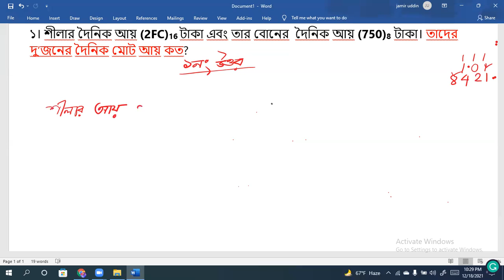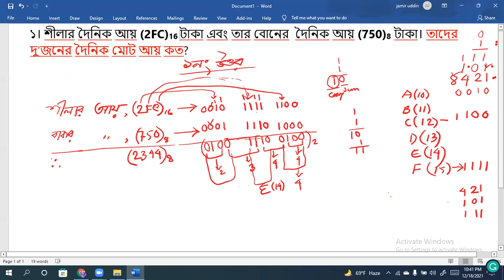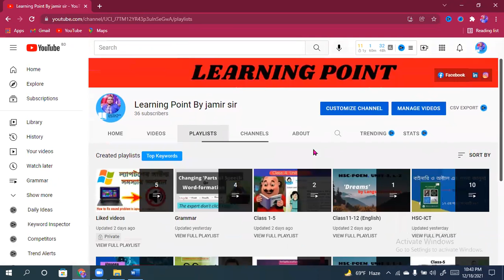হেক্সা এর সাথে অক্টালের যোগ